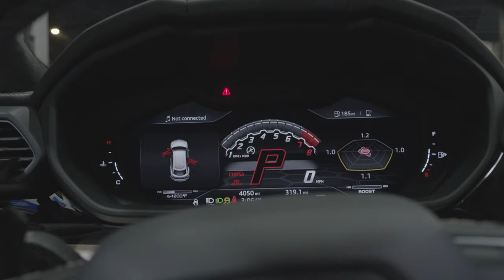952 Da Label- Vlog #4 (DuFamgoon celebration)